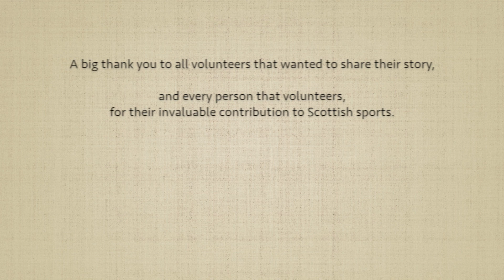Volunteers' Week 2024 - Jillian Merchant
Special thanks to Liliana Zdrojewska for conducting and filming these interviews as part of her volunteer placement with the Scottish Sports Association, completing her volunteer experience in support of the Duke of Edinburgh’s Award.

Filmed at the SSA Parliamentary Reception, November 2023.